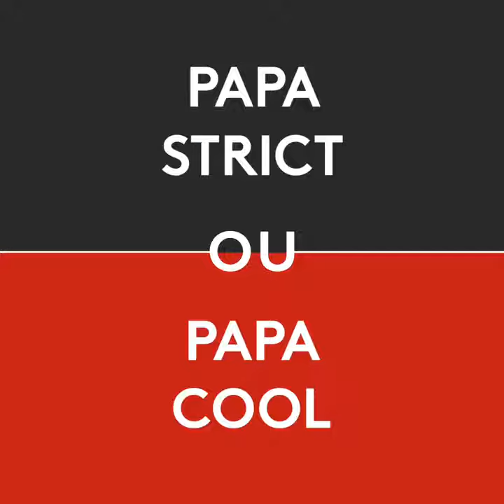L'interview décalée de Fouad Chafik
Le latéral marocain du DFCO se prête des questions - réponses un poil décalées !